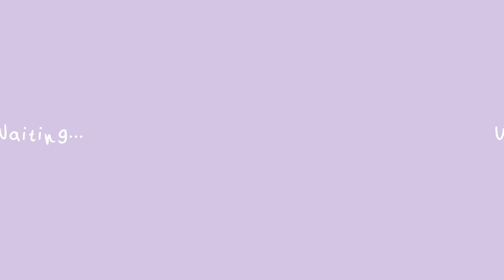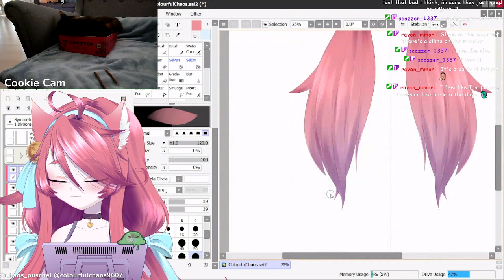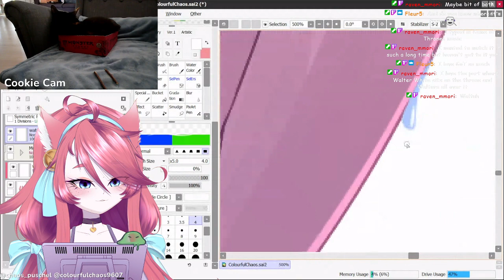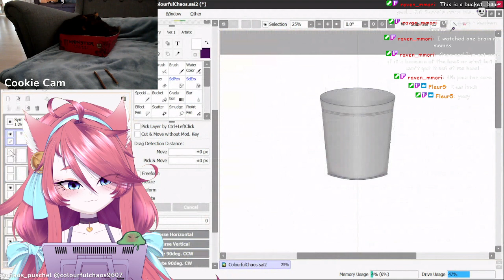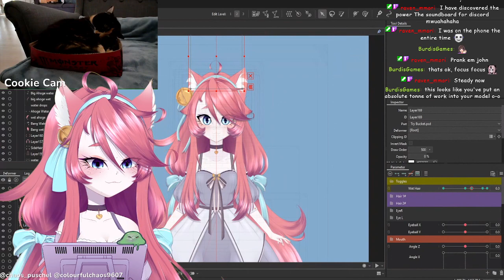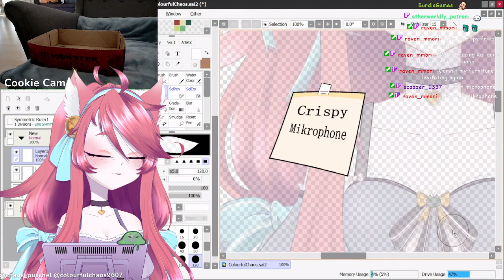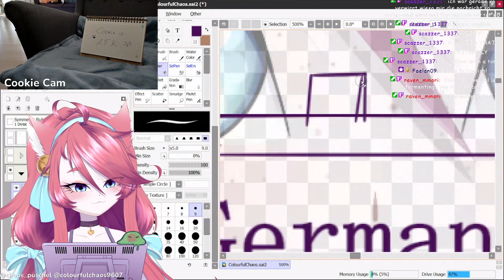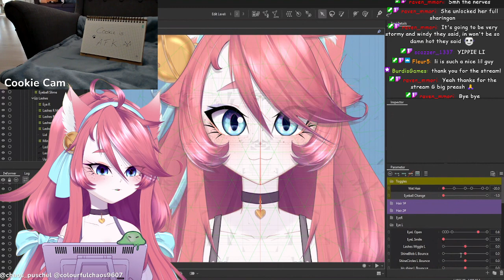❰ 18+ 26.06 VOD ❱ ART TIME 💜😺 Working on some Toggles for V 3.0 Model │ !dc !yt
NEW WEBSITE FOR COMMISSIONS

►Coffee Asset made by:
@jollyrose_art on Twitter

► Music : All Music used are No Copyright Playlists on Spotify

Want to become a V-Tuber but the Models are just too expensive?

I make cheap Models for people who want to test the waters of streaming and V-Tubing without fearing an empty wallet!